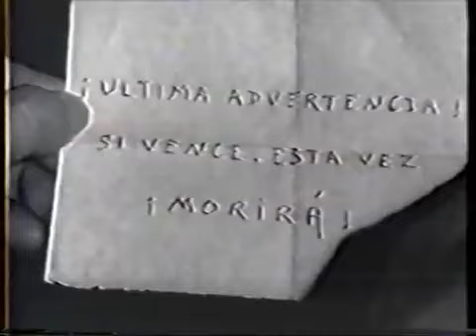MIL MÁSCARAS(1966)(PELÍCULA COMPLETA)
MIL MÁSCARAS
-MIL MÁSCARAS
-MALO REYES
-DAGOBERTO RODRÍGUEZ
-ERIC DEL CASTILLO
-AGUSTÍN IZUNSA